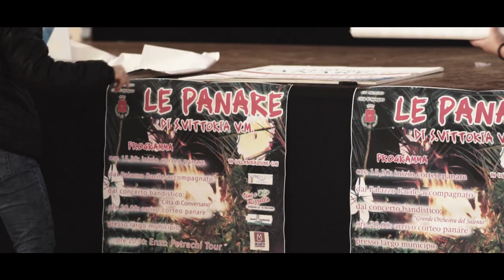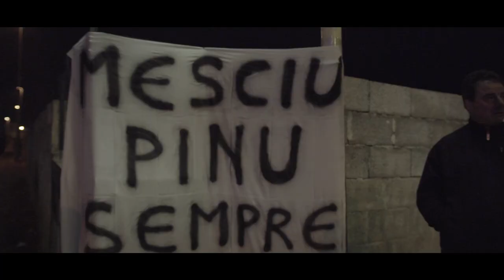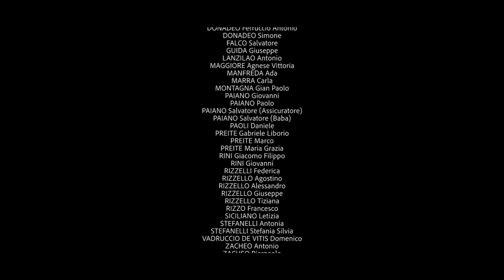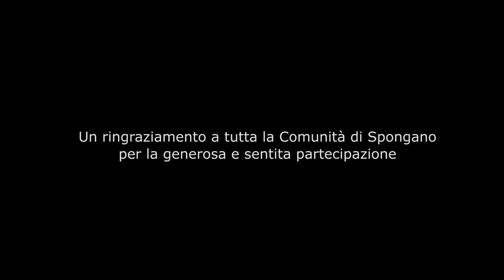Le Panare, un rituale di comunità|Spongano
Un'antica e popolare feste del fuoco, unica nel suo genere, che si svolge ogni anno a Spongano il 22 dicembre...le Panare!
Ceste di "vinchi" e canne intrecciate, riempite con gli scarti di lavorazione delle olive e decorate con foglie di edera e agrumi. Vengono poi portate in corteo per le vie del paese e poi lasciate a bruciare per tutta la notte.
Video realizzato dal Comitato Feste 2018/19 in collaborazione con Davide Micocci di Ientu Film